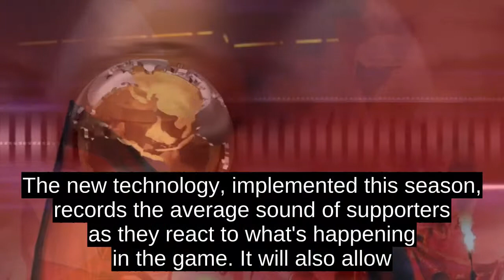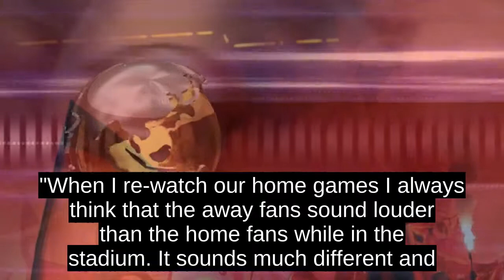Bayern Munich: Visualizing The Sound Of Fans In Footballs Sonic Revolution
That could be about to change though, with new technology -- pioneered by Siemens and Signal Noise -- to be used during Bayern Munichs home games and visualize the relationship between crowd noise and on-pitch action at its Allianz Arena stadium.